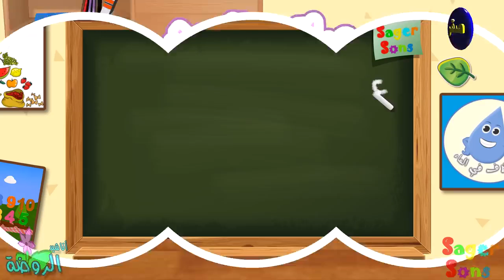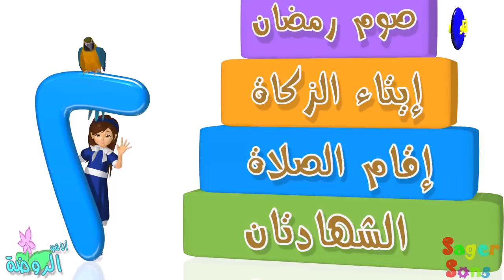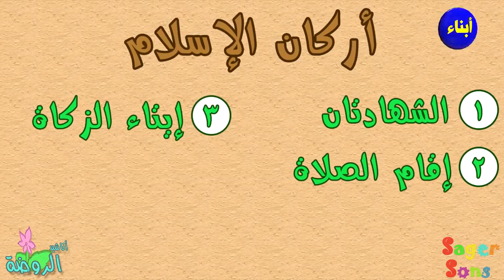تعليم الأطفال أركان الإسلام الخمسة.. الرجاء الإشتراك في القناة ليصلك كل جديد